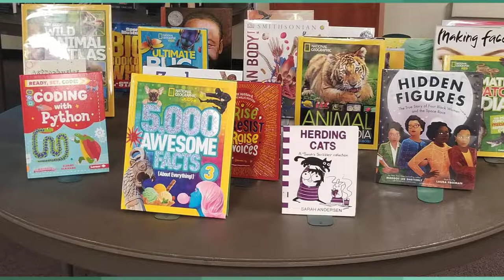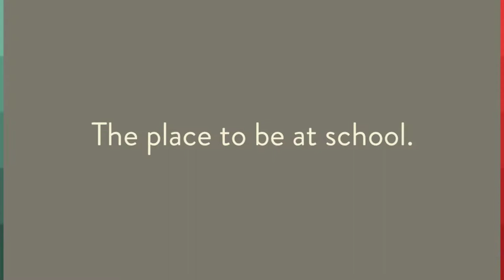Life at Colton High School Library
Promotion of Colton High Library Programming 2021-22